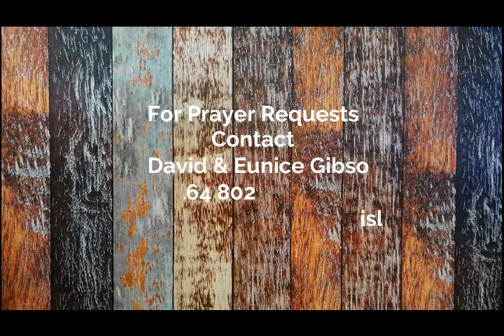Free Fish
Island Life Church
Kangaroo Island